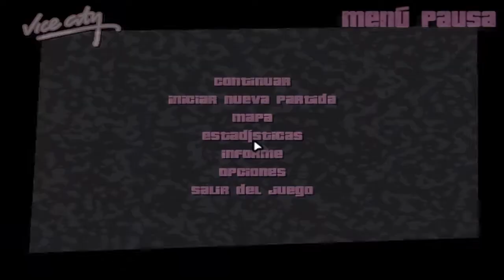GTA Vice City UBICACION TODOS LOS CHALECOS ANTIBALAS 2020... (PC,ANDROID,Xbox,Ps4)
Aqui Te Muestro Las Ubicaciones Del Blindaje :v ,Disfruta y Aprende Con El Video!

Mis Partidas (PC)

Mi Partidas(Android)

SUPERAR MISIONES DIFICILES GUIA BY CjEasy Missions
Easiest Way to Overcome Mission Og Loc (GTA SAN ANDREAS) [2020]Maneira mais fácil de superar a missão Og Loc (GTA SAN ANDREAS) [2020]CONSOLAS PS4 PS5 ANDROID TABLET IPAD MOVILES CELULARES PC PC GAYMER PS2 XBOX ONE XBOX 360

By:CjEasy All Rings Reserved 2020...